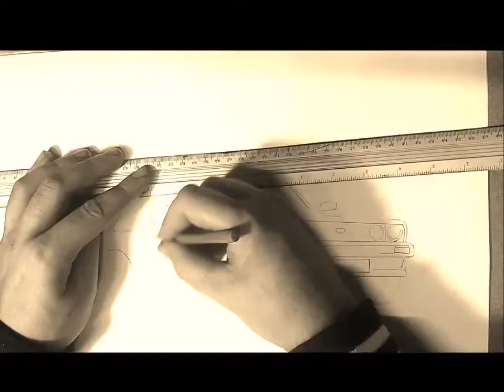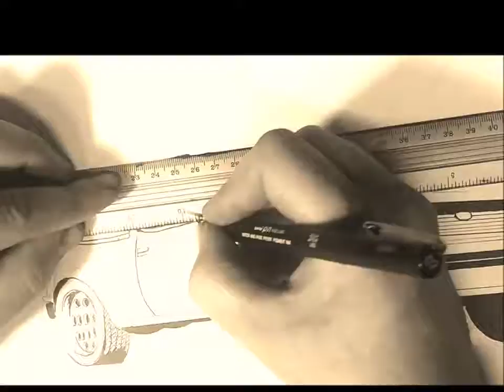Drawing a Ford Fiesta -XR2- (time lapse)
The Fiesta was initially available in Europe with the Valencia 957 cc (58.4 cu in) I4 (high compression and low compression options), and 1,117 cc (68.2 cu in) engines and in Base, Popular, L, GL (1978 onward), Ghia and S trim, as well as a van. The US Mark I Fiesta was built in Cologne, West Germany, but to slightly different specifications; US models were Base, Decor, Sport, and Ghia, the Ghia having the highest level of trim.